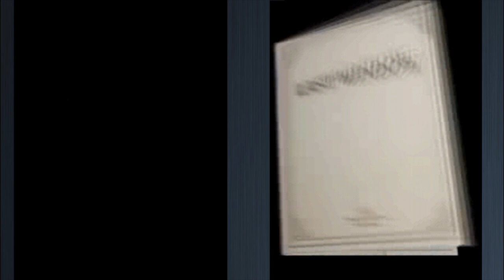Last Window: The Secret of Cape West | "Tony Team-Up" | Part 32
(｡◕‿ ◕｡) Welcome to my Let's Play of Last Window: The Secret of Cape West (gameplay/walkthrough).

Description ► Last Window: The Secret of Cape West, known in Japan as Last Window: Mayonaka no Yakusoku (ラストウィンドウ 真夜中の約束, lit. "Last Window: Midnight Promise"), is an adventure video game developed by the now-defunct Cing and published by Nintendo for the Nintendo DS handheld game console. It is the sequel to Hotel Dusk: Room 215, starring protagonist Kyle Hyde, and takes place one year after those events. Set in 1980 Los Angeles, the Cape West Apartments to be specific, the story deals with a new mystery in a new location, but it also delves into some unanswered questions from Kyle Hyde's past. Last Window was the last game developed by Cing before the company filed for bankruptcy on March 1, 2010. Unlike its predecessor, it was never released in North America.